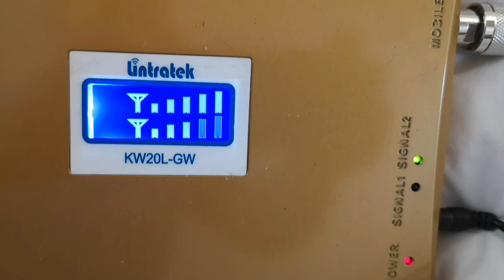9 May 2019